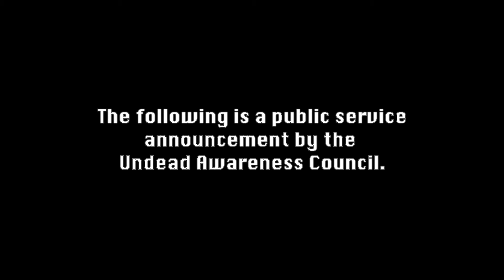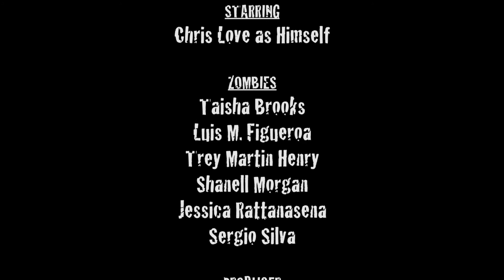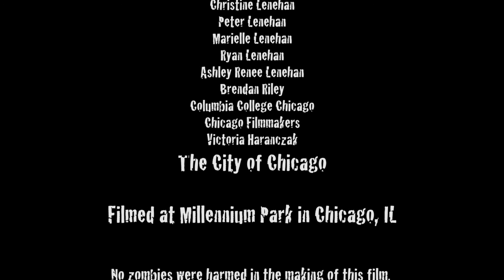PZA: Public Zombie Announcement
And you thought zombies were scary...

The Undead Awareness Council is here to set the record straight with an informative PSA.